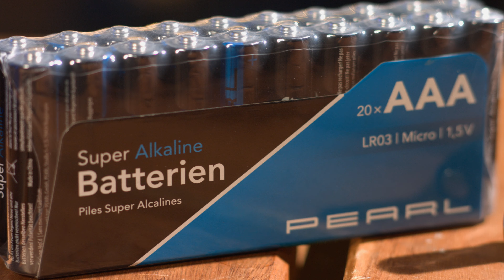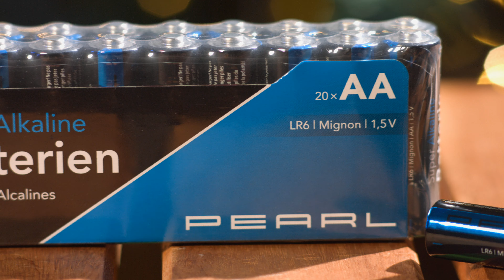Anne-Kathrin Kosch und Diana zeigen die schönste Winterdekoration im 50 Tage Weihnachts-Countdown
In diesem Video zeigen Ingo Richter und Anne-Kathrin Kosch alles rund um Weihnachtsdeko Rattan, Weihnachtdeko, Kranz, Elektrische Teelichter, Deko & AAA 1 5V Batterien.

(00:01:00) Britesta Weihnachtsdeko Rattan: Handgefertigter Rattan-Dekostern mit echten Tannenzapfen, Ø 15 cm (Handgefertigte Weihnachtsdekos)
Festlich geschmückte vier Wände stimmen auf Weihnachten ein
* Tolle Deko im Advent
* Einfach aufhängen
* Perfekt für die Haustür
* Weihnachtlicher Rattan-Stern mit echten Tannenzapfen
* Festlich geschmückte Wohnung oder Büro zur Adventszeit
* Handgefertigt mit Naturmaterialien: Rattan, echte Tannenzapfen
* Tannenzweig, Blätter und rote Beeren aus Kunststoff
* Goldenes Bändchen zum Aufhängen
* Fix und fertig: einfach Anbringen und Genießen
* Maße: Ø 15 cm, Gewicht: 35 g - Außerdem relevant oder passend zu: Weihnachten, Mitbringsel, Weihnacht, Türkranz, Winter

(00:04:00) Britesta Weihnachtsgesteck (Künstliche Adventsgestecke) - statt 19,90 EUR jetzt 8,90 EUR

(00:07:00) Britesta Weihnachtdeko (Gesteck) - statt 39,90 EUR jetzt 17,99 EUR

(00:10:00) Britesta Kranz (LED Türkranz) - statt 53,90 EUR jetzt 21,99 EUR

(00:13:00) Britesta Elektrische Teelichter (LED-Kerzen-Teelichter) - statt 19,90 EUR jetzt 8,99 EUR

(00:16:00) Lunartec Deko (Garten-Kerzen) - statt 26,90 EUR jetzt 15,99 EUR

(00:19:00) Britesta Elektrokerzen (Outdoor Kerzen) - statt 29,90 EUR jetzt 16,99 EUR

(00:22:00) Britesta - statt 44,90 EUR jetzt 29,99 EUR

(00:25:00) Britesta LED Batterie Leuchten: 6er-Set dimmbare LED-Echtwachskerzen mit Fernbedienung, in 5 Größen (LED-Echtwachs-Kerzen)
Genießen Sie behagliche Stunden bei täuschend echtem Kerzenschein
* Gemütliche Kerzenatmosphäre per Fernbedienung
* 2 Leuchtmodi einstellbar: realistisches Kerzenflackern oder konstantes Leuchten
* Helligkeit dimmbar in 3 Stufen
* Timer: Kerzen schalten sich nach 2, 4, 6 oder 8 Stunden automatisch aus
* Absolut sicher: kein Ruß, Rauch oder offenes Feuer
* LED-Echtwachs-Kerzen-Set in 5 unterschiedlichen Größen (je 7,5 cm Ø): 2x 12,5 cm, 15 cm, 17,5 cm, 20 cm, 22 cm
* Täuschend echt: imitieren den Kerzenschein mit flackernder LED
* Absolut brandsicher, da kein offenes Feuer und keine Wärme
* 2 Leucht-Modi einstellbar: realistisches Kerzenflackern und konstantes Leuchten
* Timer schaltet Kerzen nach 2, 4, 6 bzw. 8 Stunden Betrieb automatisch aus
* Alle 6 Kerzen gleichzeitig bequem per Fernbedienung steuerbar: ein-/ausschalten, dimmen, Modus-Wahl und Timer
* Ein/Aus-Schalter jeweils an der Kerzen-Unterseite
* Echtwachs-Mantel
* Stromversorgung Kerzen: je 3 Batterien Typ AAA / Micro (bitte dazu bestellen), Fernbedienung: 1 Knopfzelle Typ CR2025 (enthalten)
* Gesamt-Gewicht: 1,7 kg
* 6 LED-Kerzen inklusive Fernbedienung und deutscher Anleitung - Außerdem relevant oder passend zu: Fernbedienungen, Weihnachtsdeko, Flammenlose, Teelichter, Weihnacht, Teelicht, Lichter, Advent, Wachs

(00:27:00) PEARL AAA 1 5V Batterien: 20er-Set Super-Alkaline-Batterien Typ AAA / Micro, 1,5 Volt (1 5V Micro Batterien)
* Sparpack mit 20 Batterien Typ AAA / Micro
* Spannung: 1,5 Volt - Außerdem relevant oder passend zu: Batteri, Battery

(00:28:00) PEARL R6 Batterien (Batterien 1 5 Volt) - statt 18,60 EUR jetzt 8,99 EUR